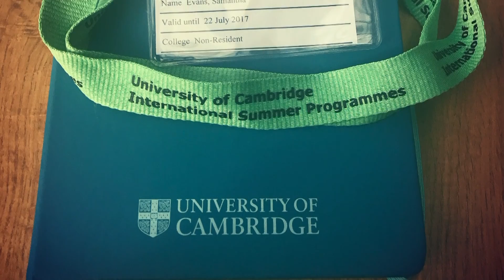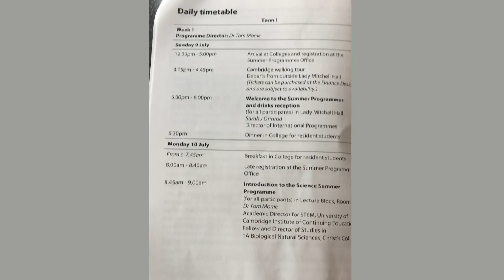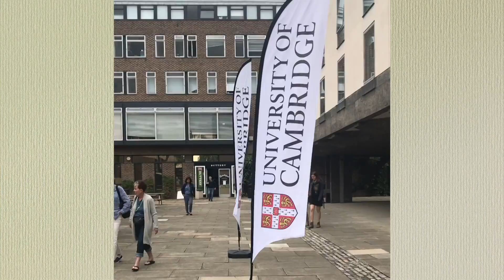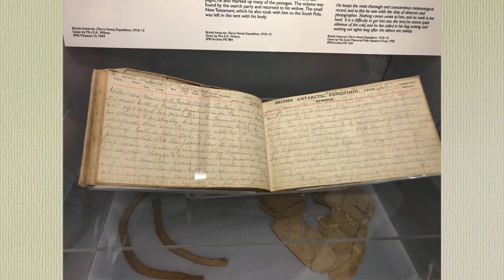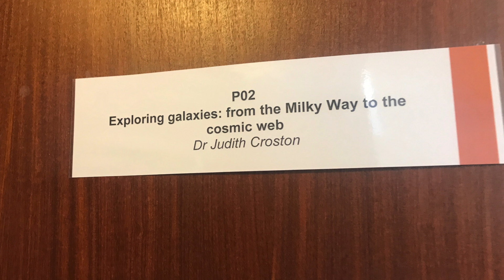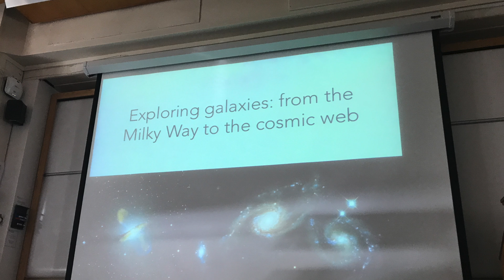CAMBRIDGE SUMMER SCIENCE PROGRAMME: VLOG & REVIEW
I recently completed the Summer Science Programme (Physics pathway) at Cambridge University. Here is my vlog and review of the week for anyone wanting to see what the programme is like, or if you are interested in what student life is like in Cambridge.